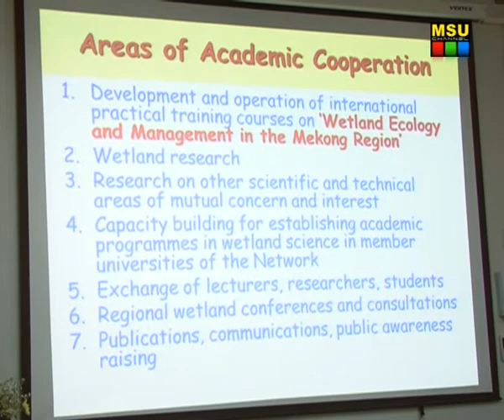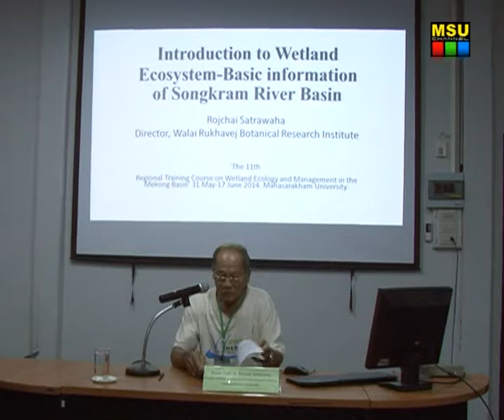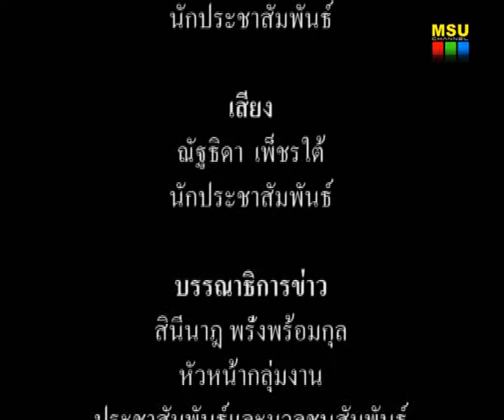คณะวิทยาศาสตร์ มมส จัดอบรมฯนิเวศวิทยาพื้นที่ชุ่มน้ำและการจัดการลุ่มแม่น้ำโขง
เมื่อวันที่ 2 มิถุนายน 2557 ณ สถานีปฏิบัติการนาดูน อ.นาดูน จ.มหาสารคาม คณะวิทยาศาสตร์ มหาวิทยาลัยมหาสารคาม จัดอบรมเชิงปฏิบัติการนิเวศวิทยาพื้นที่ชุ่มน้ำและการจัดการลุ่มแม่น้ำโขง ครั้งที่ 11 "11th Training Course on Wetland Ecology and Management in Mekong Basin 2014" โดยมี รองศาสตราจารย์ ดร.ศุภชัย สมัปปิโต ผู้รักษาราชการแทนอธิการบดีมหาวิทยาลัยมหาสารคาม เป็นประธานเปิดงาน

ภาพ / ข่าว : บุณฑริกา ภูผาหลวง
วิดีโอ / ตัดต่อ : เสาวลักษณ์ บุตรสิมมา
เสียงบรรยาย : ณัฐธิดา  เพ็ชรใต้